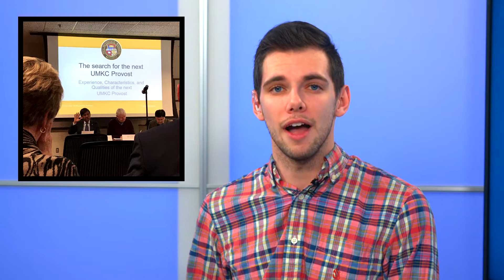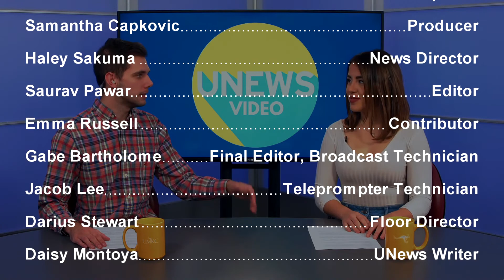Roo News 3/3/20 - Women's Center hosts The Vagina Monologues and students comment on Coronavirus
This week's show talks with students on campus about the coronavirus and visits The Vagina Monologues hosted by the UMKC Women's Center.

Sarah Battle gives an update on last week's basketball games and upcoming events.